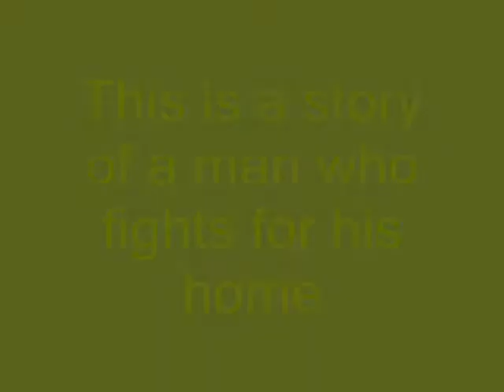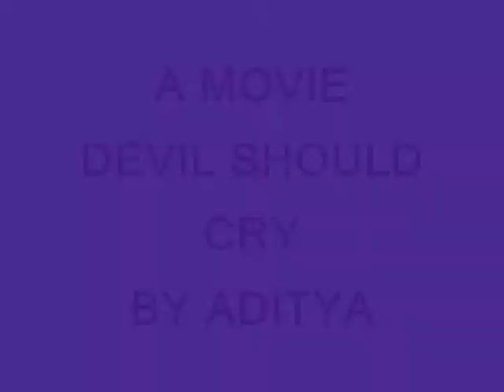Devil Should Cry official movie trailer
i have made this movie